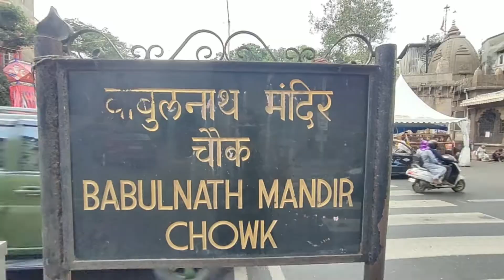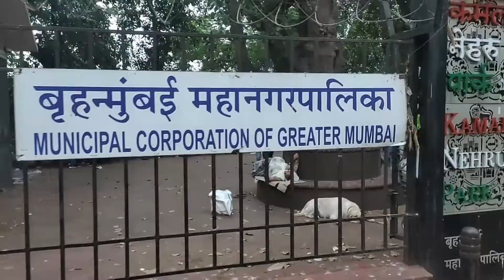MIRAY FIRST TIME MUMBAI GHUMANE NIKALE || GIRGAON CHOWPATTY | BABULNATH MANDIR | HANGING GARDEN